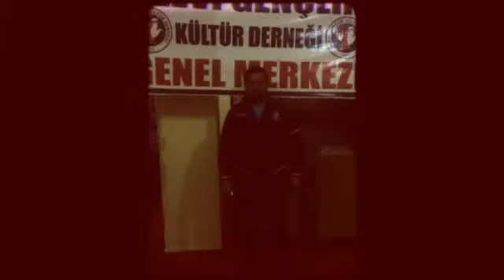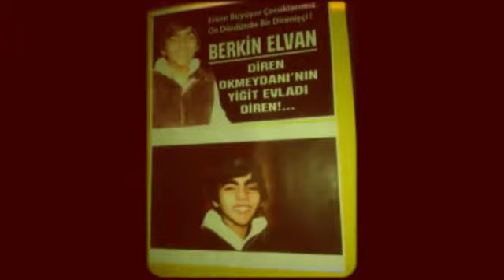ALEVI GENÇLIK KÜLTÜR DERNEĞI 1 MAYISTA ALANLARDA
ALEVİ GENÇLİK KÜLTÜR DERNEĞİMİZİN 1 MAYISA ÇAĞRI VİDEOSUDUR

ALEVİ GENÇLİK KÜLTÜR DERNEĞİ OLARAK İNANCIMIZ İÇİN,İŞÇİ SINIFI,KADINLARIMIZ VE GELECEĞİMİZ İÇİN 1 MAYISTA ALANLARDAYIZ

TOPLANMA YERI: ALEVI GENÇLIK KÜLTÜR DERNEĞI ÖNÜ

SAAT: 09:00da